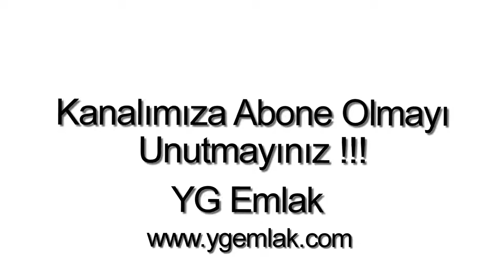Bodrum Bitezde Satılık Villa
Bodrum Bitez `de, yaklaşık 500 m2 arsa içerisinde, 3 Oda, 2 Salon, 1 Amerikan mutfak, 2 banyo ( Ebeveyn Banyolu ), WC, balkon, Teras, 210 m2, Özel yüzme havuzlu, Güvenlikli, Denize yakın, Deniz manzaralı, Doğa manzaralı, Şehir manzaralı, Müstakil bahçeli, Krediye uygun, Satılık Müstakil Villa.